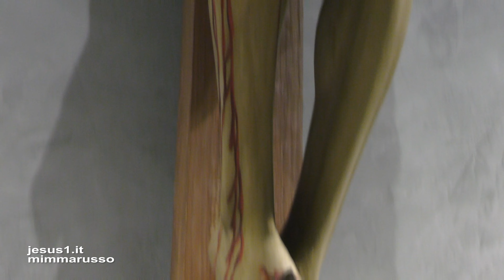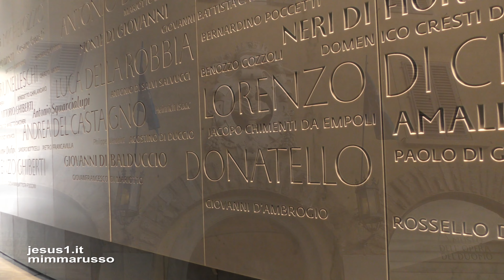Firenze MARIA, LA MADDALENA, Museo Opera Duomo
MARIAM, MARIA.NEL MUSEO DELL'OPERA DEL DUOMO, DI SANTA MARIA DEL FIORE A FIRENZE.
MARIA LA MADDALENA CHE DONATELLO CON LIEVI INCISIONI SUL LEGNO HA SAPIENTEMENTE RESO SOFFERENTE, DISTRUTTA DAL DOLORE PER LA MORTE DEL  MAESTRO GESÙ.
NEI VANGELI SONO TANTE LE DONNE DI NOME MARIA, UNA È MARIA DI BETANIA LA SORELLA DI LAZZARO E SORELLA DI QUELLA MARTA CHE LA RIMPROVERA MENTRE SE NE STA INCANTATA AD ASCOLTARE GESÙ INVECE DI AIUTARLA A PREPARARE DA MANGIARE.
UN'ALTRA MARIA UNGE CON IL PREZIOSO NARDO I PIEDI DI GESÙ CHE STA PRANZANDO A CASA DI SIMONE; ANCORA, UN'ALTRA MARIA È LA DONNA CHE GESÙ LIBERA DAI DEMÒNI, NE  PARLA MARCO NEL SUO VANGELO; E SAREBBE QUESTA LA MADDALENA DI DONATELLO, LA MARIA DI MAGDALA ORIGINARIA DAL PAESINO DI PESCATORI SUL LAGO DI GALILEA.E SAREBBE QUESTA LA MARIA CHE SI RECA AL SEPOLCRO LA MATTINA DI PASQUA E TROVA GESÙ RISORTO.
MARIA HA SEGUITO GESÙ PER LE STRADE DI PALESTINA; NON IMPORTA SAPERE LA BIOGRAFIA E SE ERA PECCATRICE, CONTA SOLO CHE IL PERCORSO DI VITA FATTO AL SEGUITO DEL MAESTRO GESÙ L'HA RESA UNA DONNA DIVERSA: VEDENDO COME GESÙ AMAVA LA GENTE ANCHE LEI AVEVA IMPARATO AD AMARE.
E PER AMORE NON ABBANDONA IL SUO MAESTRO NEL MOMENTO ULTIMO E DIFFICILE DELLA SUA VITA. MARIA SI SPINGE FIN SOTTO LA CROCE-SONO COME UNA PUGNALATA LE ULTIME PAROLE DI GESÙ 'PADRE SE PUOI ALLONTANA DA ME QUESTO CALICE'; NEANCHE DOPO LA DEPOSIZIONE DALLA CROCE MARIA LASCIA GESÙ, LO SEGUE FINO ALLA TOMBA DI GIUSEPPE D'ARIMATEA ALLE PORTE DI GERUSALEMME; UN VIAGGIO TOCCATA E FUGA: BISOGNA LASCIARE IN SOSPESO IL FUNERALE: È VENERDÌ  SERA E INIZIA LO SHABBAT; NON ADESSO LA SEPOLTURA, RIMANDATI ALLA DOMENICA I RITI DEL LAVAGGIO E DELLA PURIFICAZIONE DEL CORPO. LA PIETRA ROTOLA LA TOMBA È CHIUSA.
A GERUSALEMME SI FERMA OGNI ATTIVITÀ PER ONORARE IL 7 GIORNO DEL RIPOSO DI DIO COMPLETATA LA CREAZIONE.
ANCHE MARIA MADDALENA SI FERMA; MA NON FERMA LE LACRIME NÈ SI PLACA IL SUO DOLORE E IL PENSIERO È FISSO AI TRE ANNI DI VITA NUOVA TRASCORSA CON  I TANTI AMICI ACCANTO A GESÙ. FINE DI TUTTO.
È FINITO INTANTO LO SHABBAT E MARIA CORRE AL GIARDINO; MA... COME È POSSIBILE? QUALCUNO HA ROTOLATO LA PIETRA E NEL
SEPOLCRO SOTTO IL LENZUOLO BIANCO DI LINO NON C'È PIÙ IL
CORPO DI GESÙ DA RESTITUIRE ALLA TERRA: QUALCUNO L'HA
PORTATO VIA! DOVE? E CHI? MA POI QUELLA VOCE CHE LA CHIAMA E
LA FA SUSSULTARE: "MARIA!" "MAESTRO"!.
DA QUESTO MOMENTO IN POI LA MADDALENA LASCIA LE VESTI DI PENITENTE E SI FA PORTAVOCE DI UN MESSAGGIO: IL MESSAGGIO È
CHE GESÙ RISORTO CHIAMA  TUTTI E CHE TUTTI POSSONO RICONOSCERE LA VOCE DI GESÙ RISORTO E SEGUIRLO.
mp3
Chi Mai
Ennio Morricone & His Orchestra